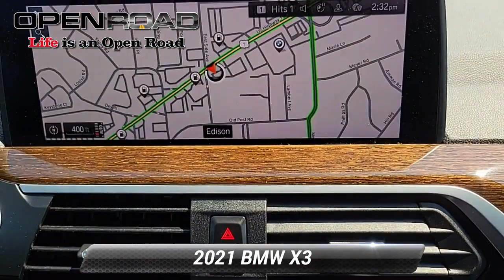Used 2021 BMW X3 xDrive30i, Edison, NJ 70398A